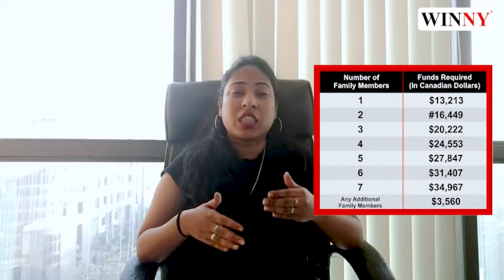Canada Express Entry changes requirement of Proof of Funds | Latest update on Fund required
Check this video to know about proof of funds required in Canada express entry in 2021. Latest update and changes in Express entry and PNP proof of funds.

Canada | Ahmedabad | Vadodara | Surat | Rajkot | Anand | Mumbai - Borivali | Mumbai - Dadar | Navi Mumbai - Vashi | Pune